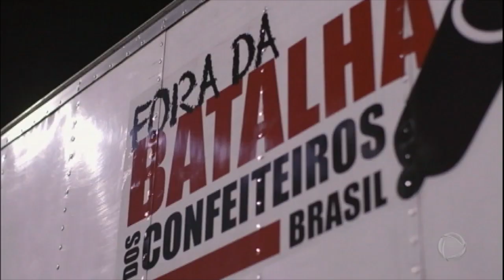Rita é eliminada e Iara se torna a última finalista de Batalha dos Confeiteiros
Em decisão emocionante, Buddy eliminou Rita e falou sobre o espírito de liderança de Iara.